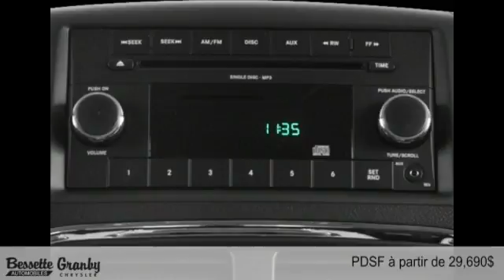Dodge Grand Caravan 2015 à Granby et Cowansville (près de St-Jean-Richelieu)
Dodge Grand Caravan 2015  à Granby et Cowansville (près de  St-Jean-Richelieu) chez Groupe Bessette Chrysler Jeep Dodge Ram [D2C-1800]